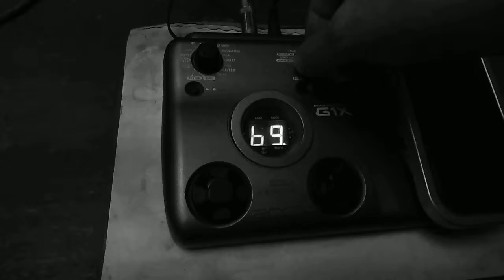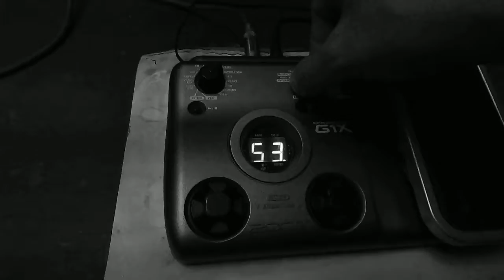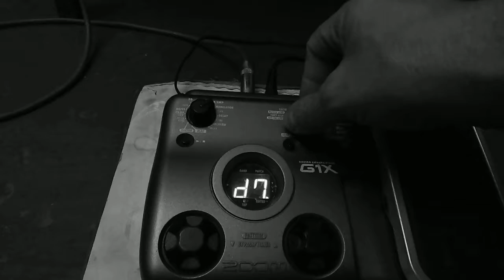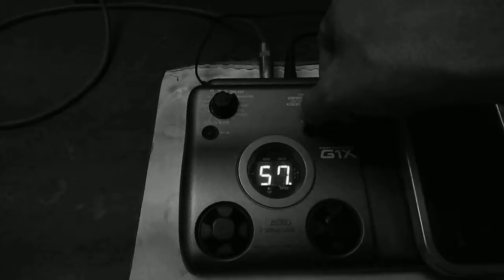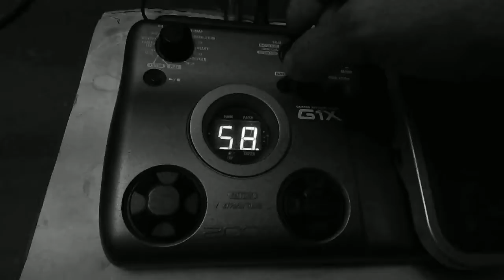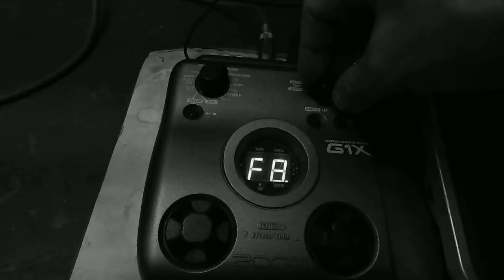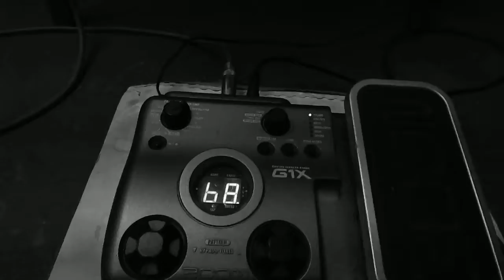As I Wrote Down My Project Growling Winds (Old School Noise)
Digital Max Cinema Present. My Video. Documentary: As I Wrote Down My Project Growling Winds (Old School Noise)
Camera: Warxul, Music: Warxul (Project: Growling Winds), Design: Warxul.
Buy Growling Winds "My Grow..." LP: CD Or WAV
I, Warxul In SocialNetWork: